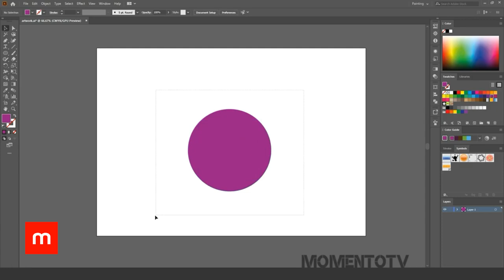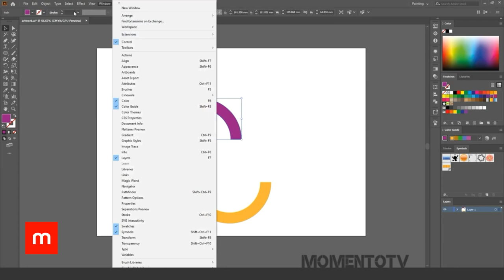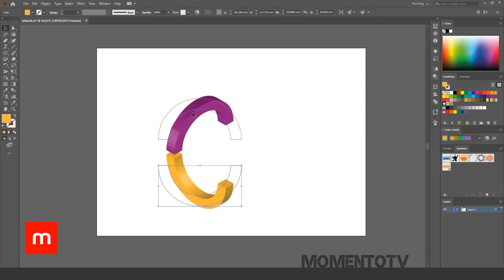Adobe illustrator tutorial - How to create a Simple 3D Shape Concept